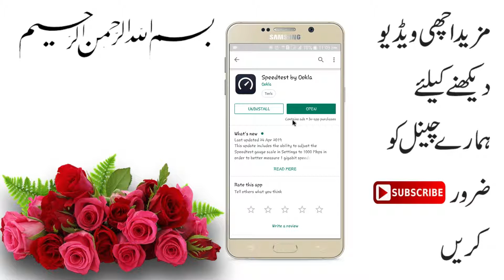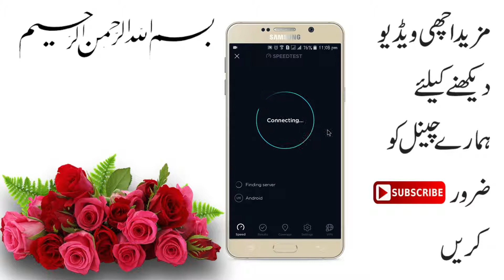how to check internet speed in android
hello dosto
          in this video i am going to show you how to check internet speed in android .
aap is video ko daikhnay kay baad asaani say apnay internet ki speed ko check kar payein gay.